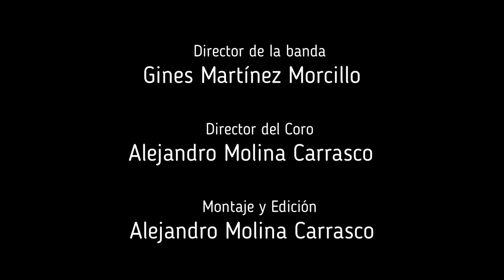HIMNO DEL STMO. CRISTO DEL CONSUELO DE CIEZA (Antonio León Piñera)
HIMNO DEL STMO. CRISTO DEL CONSUELO (Antonio León Piñera)
Coral Ars Nova y Banda Municipal de Música de Cieza.

Este próximo domingo, 3 de mayo, se celebra en Cieza el Día de la Cruz. Una gran jornada en la que el pueblo de Cieza acompaña al Santísimo Cristo del Consuelo, el misterioso imán, hacia su ermita. Este año debemos acompañarlo desde la fe y el corazón, por lo que la Coral Ars Nova y la Banda Municipal de Música de Cieza quiere compartir con todos vosotros su Himno, para que desde todos los hogares pueda entonarse, un año más: "Cristo bendito, gloria de Cieza..."
Con este gesto queremos transmitir un mensaje de ÁNIMO y ESPERANZA a todos aquellos que han sufrido, y sufren, las consecuencias de esta pandemia.